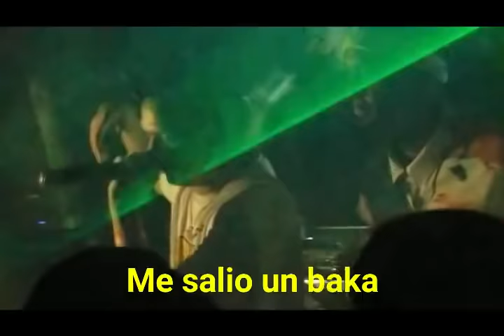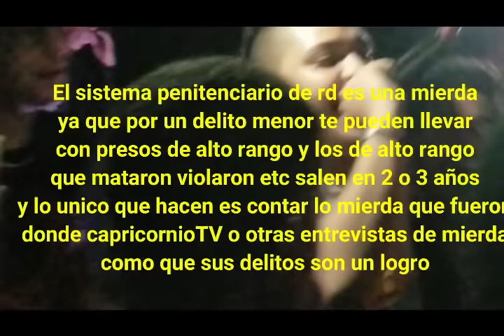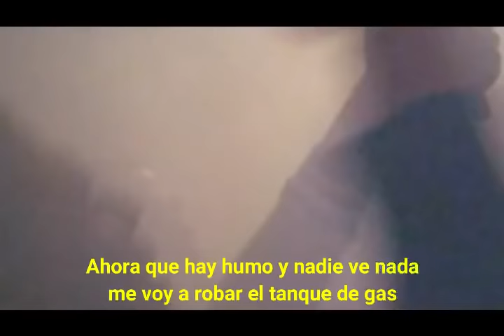Crazy Point - EN ViVO GUAO pa lo que no pudieron ir xd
🎧 Escucha toda mi música en tu plataforma favorita: ONErpm.lnk.to/CrazyPoint

Producción Musical: YEI808
Producción Audiovisual:Antisocial Studios